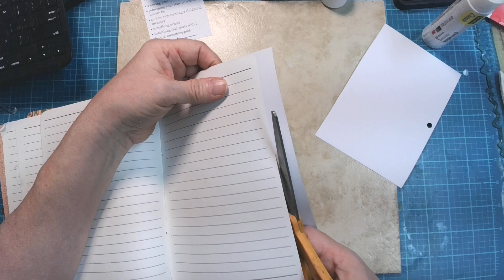2024cw5 - Margarete Miller Challenge - Week 5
Thanks for joining me for week 5 of Margarete Miller’s 2024 collage challenge.

WHERE TO FIND MY METAL WORK (JEWELRY AND HOME DECOR)